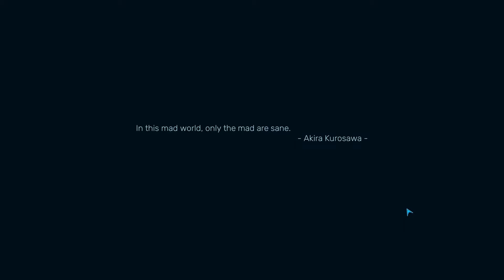30 Minit Pertama Red Solstice 2: Survivors (Versi Beta)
Red Soltice 2: Survivors merupakan permainan strategi RPG yang dibangunkan oleh Ironward. Ia akan diterbitkan oleh 505 Games pada 17 Jun 2021 untuk PC.

Penafian: Kod versi beta bagi permainan ini diberikan oleh 505 Games.